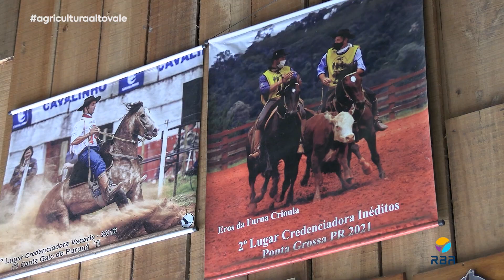Escola para CAVALOS!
Quem tem cavalos para a lida campeira ou gosta de participar de competições com eles precisa estar com os animais bem preparados. Em Laurentino, um centro de treinamento oferece até serviço de hotelaria, onde os equinos recebem tratamento vip.
cavalosminhapaixão ão cavalos treinamentocavalos🐴.